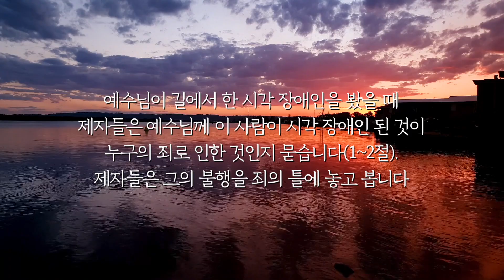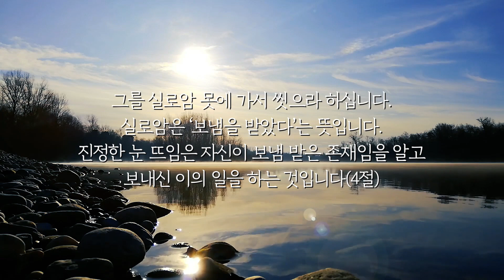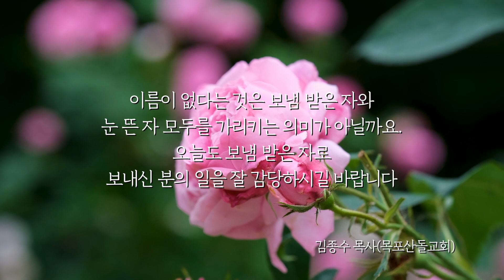보냄 받은 사람 ㅣ 2022년 12월 30일(금)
“이르시되 실로암 못에 가서 씻으라 하시니(실로암은 번역하면 보냄을 받았다는 뜻이라) 이에 가서 씻고 밝은 눈으로 왔더라”(요 9:7)

““Go,”he told him, “wash in the Pool of Siloam”(this word means “Sent”). So the man went and washed, and came home seeing.”(John 9:7)

예수님이 길에서 한 시각 장애인을 봤을 때 제자들은 예수님께 이 사람이 시각 장애인 된 것이 누구의 죄로 인한 것인지 묻습니다(1~2절). 제자들은 그의 불행을 죄의 틀에 놓고 봅니다. 그러나 주님은 “하나님이 하시는 일을 나타내고자”(3절) 하는 뜻에 놓고 봅니다. 빛이신 주님은 시각 장애인에게 빛을 주어 눈을 뜨게 합니다. 그를 실로암 못에 가서 씻으라 하십니다. 실로암은 ‘보냄을 받았다’는 뜻입니다. 진정한 눈 뜨임은 자신이 보냄 받은 존재임을 알고 보내신 이의 일을 하는 것입니다.(4절)

노아, 아브라함, 모세, 그리고 예언자들과 사도들 한 사람 한 사람 모두 자신이 보냄 받은 자임을 알았고 하나님의 일에 기꺼이 쓰임 받았습니다. 나는 보냄 받은 자라는 사실에 눈을 뜰 때 비로소 하나님은 나를 통해 세상을 밝게 하십니다. 눈을 뜬 이 시각 장애인의 이름은 나오지 않습니다. 이름이 없다는 것은 보냄 받은 자와 눈 뜬 자 모두를 가리키는 의미가 아닐까요. 오늘도 보냄 받은 자로 보내신 분의 일을 잘 감당하시길 바랍니다.